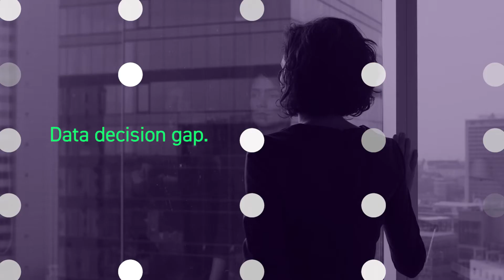Quantexa's Contextual Decision Intelligence Platform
See how Quantexa's technology underpins Contextual Decision Intelligence (CDI) and the benefits of applying CDI to your organisation.

- Drive automation and deliver greater business value from enterprise data.
- Process operational decisions faster and more accurately.
- Automate decisions with confidence, using context-based models.
- Overcome poor quality data and inaccurate decision models.
- Spot hidden risks and identify high-value growth opportunities.
- Use accurate, transparent models for regulatory compliance.

What is Contextual Decision Intelligence?
Contextual analysis automatically builds critical data to support a decision. It creates a complete network graph of real world entities and their links to internal and external data. Then finds relevant features and patterns your experts can recognize and contribute to.

Contextual Decision Intelligence combines context with data science models to automate most decisions. Others can be referred to operational teams – intuitively presented with the context to support anything from a quick decision to a detailed investigation.

The result: automated decisions that build on the knowledge of your best people – and augmented decisions helping them be their best. Spotting connections you can’t spot right now.